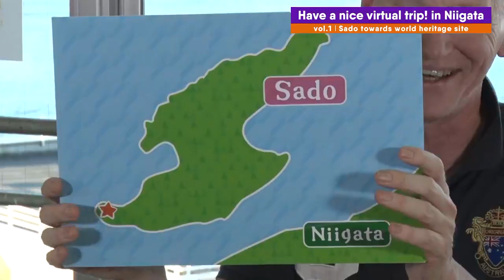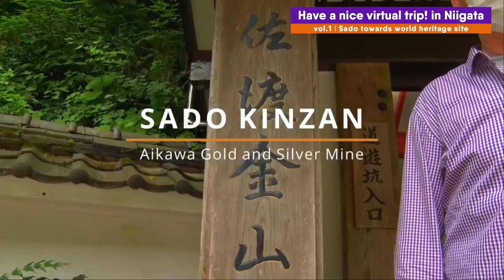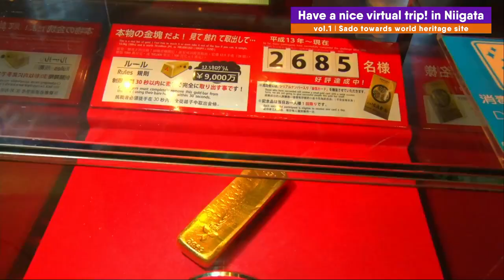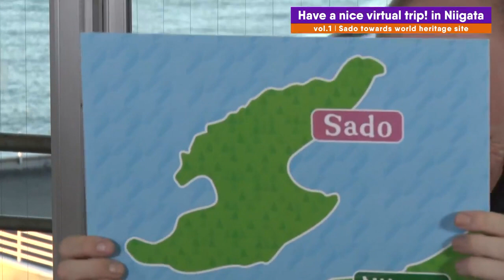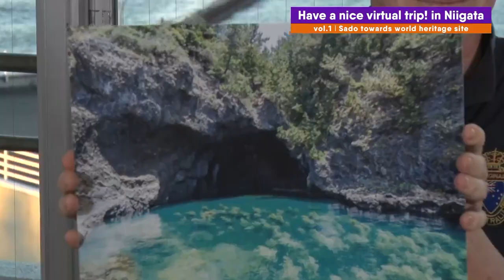"Have a nice virtual trip! In Niigata” vol.1～Sado towards world heritage site～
Why don't you find out  how attractive Sado is and things to do in Sado, Niigata, Japan?
In this video, we introduce attractive and unique spots in Sado island.

≪Over view of “Sado Island”≫
　Sado is one of the most unique island in Japan.

   It is famous for beautiful nature, delicious cuisine, and unique tradition.
   Historically, a lot of culture were brought because some key people who played a big role in the political or cultural field spent their lives in Sado by political reasons.
   For example, Noh, Temples modeled on which in Kyoto ,and so on.
   Also, there was a Gold and Silver Mine in Sado island and it used to be main of gold producing area in Japan.
    You can still visit there and learn history of this great heritage.
    These unique backgrounds have grown up uniqueness of Sado Island.
    In addition to plenty of nature and slow comfortable atmosphere of Sado, these tradition constitutes attraction of Sado and it is as if a miniature of Japan.

＊This is a full size archive video of  Facebook Live series "Have a nice virtual trip! In Niigata” vol.1～Sado towards to  world heritage site～  held on July 20th ,2021.